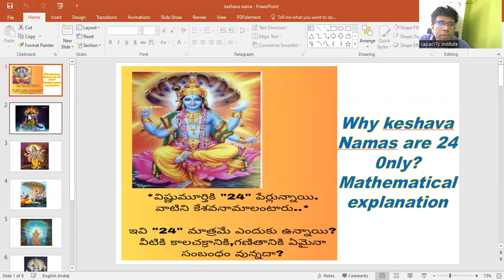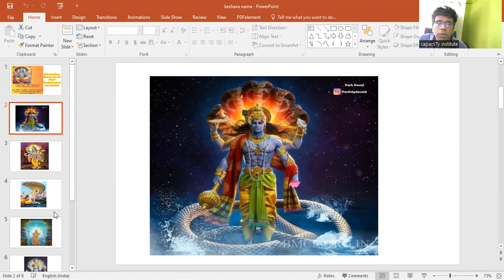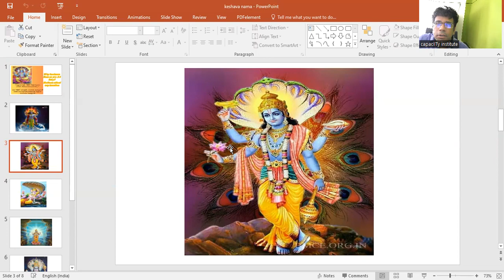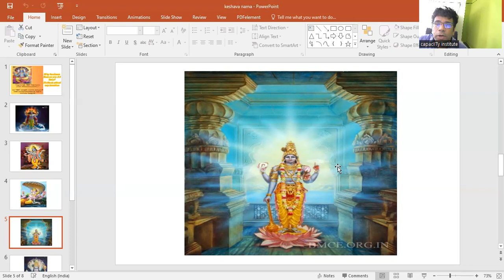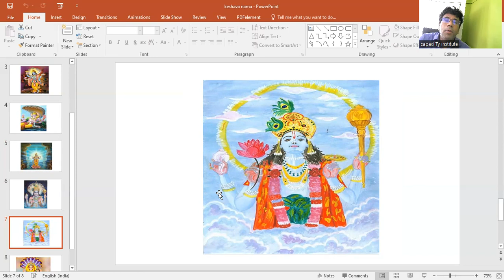WHY KESHAVA NAMAS ARE 24 ONLY ?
MATHEMATICAL EXPLANATION